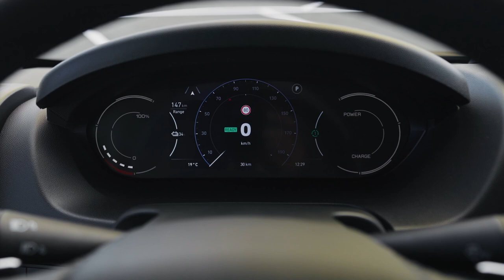2024 Toyota PROACE MAX Comfort H2L3 BEV | Exterior, interior & Drive